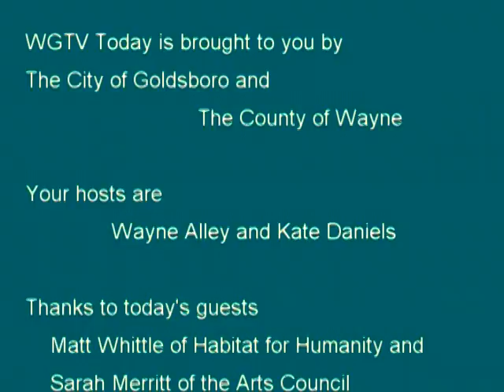MORNING SHOW 2016 01 21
Today's guest are Matt Whittle, Executive Director with Habitat for Humanity and Sarah Merritt, Executive Director with the  Arts Council of Wayne County.